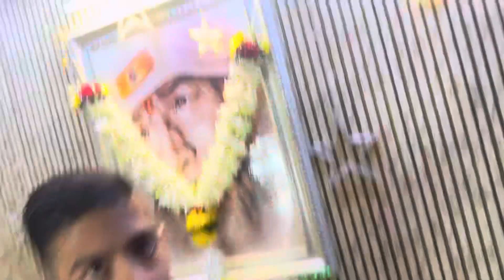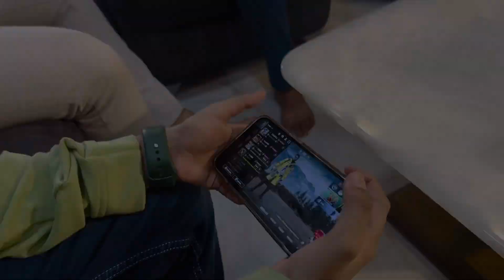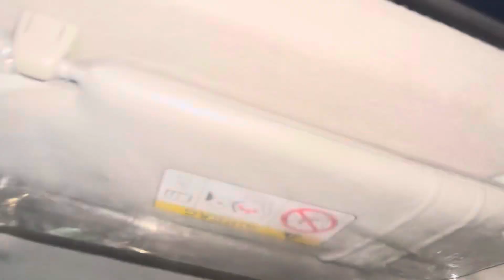Hiyaan chi masti😂❤️ || Day 2 || full vlog